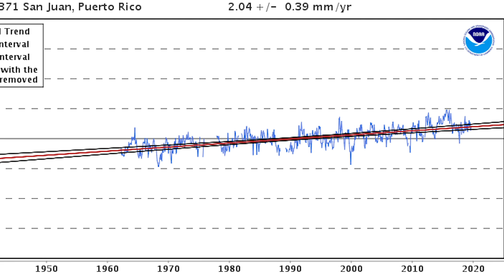Sea level rise is swallowing Puerto Rico's beaches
Homes and buildings are being abandoned because the sea has reached them. Scientists say climate change, coastal construction, and neglect of the island's coasts are to blame for the beach erosion.